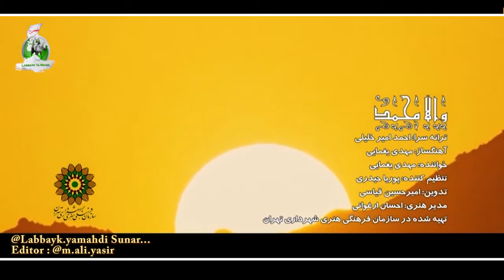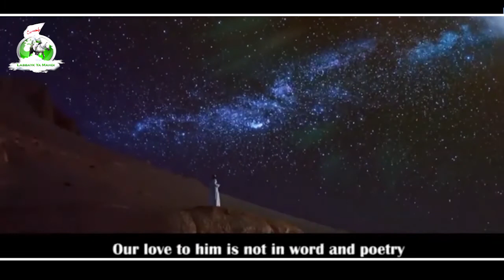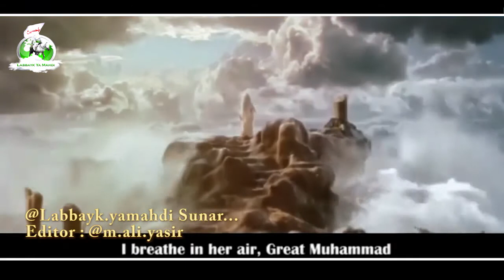Viladeti Hz. Muhammed (saa) Muhteşem İlahi. 2020 EN-Sub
Hz. Ali (a) dilinden Hz. Muhammed Peygamber (saa) Fiziki özellikleri ve İlk Vahiy :

“İmam Ali (a.s), Kufe mescidinde kılıcını kuşandığı bir sırada kendisine Peygamberin (cismani) özelliklerini soran birisine şöyle buyurmuştur: “Allah Resulü’nün (s.a.a) beyaz ve kırmızıya çalan bir yüzü, iri ve siyah gözleri, düz ve yumuşak saçları, gür sakalı, dolgun olmayan ve kemikli yanakları, kulak memesine kadar uzanan saçları, gümüş bir ibriği andıran boynu vardı ve boğazının altından karnına kadar ney gibi biten kıldan ince bir çizgi vardı.
Ondan başka göğsünde ve karnında bir kıl yoktu. El ve ayakları kalın ve kemikli idi. Yol yürüdüğünde yokuştan aşağı iner gibi yürür, kalktığında da seri ve çabuk davranırdı. Bir yöne dönünce bütün bedeniyle dönerdi. Yüzündeki ter taneleri bir inci gibiydi. Bedeninin teri miskten daha güzel kokuyordu. Ne kısa boyluydu, ne de uzun. Ne güçsüz idi ne de düşük. Onun gibi birini ne ondan önce ve ne de ondan sonra gördüm.”[1]

İmam Ali (a.s) şöyle buyurmuştur: “Allah, sütten kesildiği andan itibaren meleklerin büyüklerinden birini ona (s.a.a) arkadaş etmişti. O melek, ona gece gündüz yüceliklerin yolunu, alemin güzel ahlakını öğretirdi… Her yıl Hira dağına çekilirdi, onu ben görürdüm, benden başkası da görmezdi. O gün İslam Resulullah ve Hatice’nin evinden başka hiç bir evde yoktu; ben de onların üçüncüsüydüm. Vahyin ve risaletin nurunu görür, nübüvvetinin kokusunu duyardım. Gerçekten de ona (s.a.a) vahiy geldiği zaman, şeytanın inlemesini duydum da “Ya Resulullah! Bu inleme nedir?” dedim. “Bu kendisine kulluk edilmesinden ümidini kesen şeytandır. Benim duyduğumu duyuyor, gördüğümü görüyorsun. Ancak sen nebi değilsin, vezirsin ve hayır üzeresin” dedi.

et-Tabakat’il-Kubra, 1/410
@LabbaykYaMahdi @m.ali.yasir AliYasir i.dua